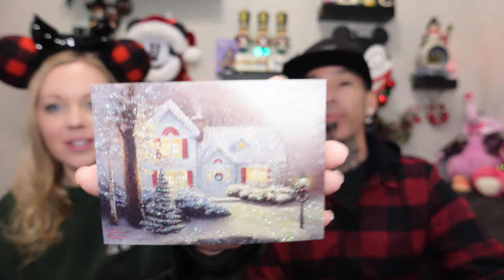Enchanted Mysteries 12 Day Advent Box And 25 Channel Christmas Card Swap | Day 1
Hello friends! Today we open a day of our Enchanted Mysteries Advent Box and two cards from our 25 channel Christmas card swap. I will link all the channels down below and don't forget to check out Enchanted Mysteries, Karen is amazing! The way that everything is packaged is brilliant and always leaves me with a smile!

25 Christmas Card Swap
Host channels:

Andrea's ears: Cheers4ears

Andrea's shirt: Disney World

If you want to send Magic Mail or Small Shop items for review.

6819 Simeon Drive Springfield, Oregon 97478